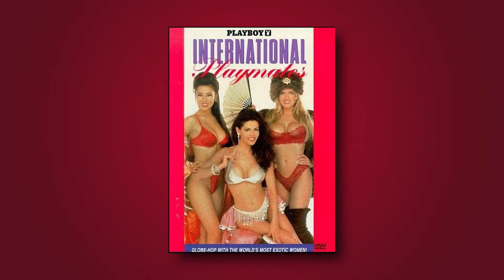The Man From Earth Review | Film Club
This week in Film Club, Andy & Andy are talking The Man From Earth (Richard Schenkman, 2007).

Join the conversation and let us know your opinion on the film!

Each week these two British blokes invite you to join Film Club. Watch along and join in the discussion with AndHeAndI! AHAI!

Footage used for the purposes of review & criticism only. The material discussed and shown is the copyright of Anchor Bay Entertainment and Shoreline Entertainment.